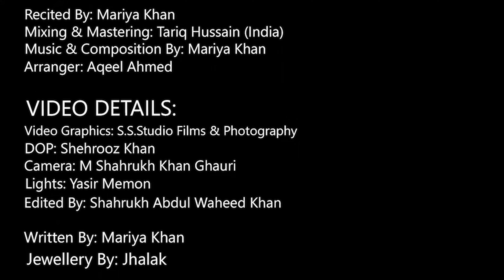Studio One44 Music Productions - Kalam by Mariya Khan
In this soulful kalam, Mariya Khan masterfully intertwines heartfelt lyrics with her melodious voice, crafting a profound spiritual experience that deeply resonates with listeners. Rooted in traditional Sufi poetry, the composition explores themes of love, devotion, and the timeless connection between the Divine and the human soul. Mariy Khan's unique rendition infuses this kalam with a sense of eternity, evoking deep emotion and reflection through each verse. Her poetic expressions and the serene rhythm inspire a profound sense of peace, offering a tranquil escape from the chaos of daily life.

 ⎋ - Welcome to Studio One44
We're thrilled to release our latest song, showcasing our top-notch studio recording facilities based in both Melbourne and Pakistan. At Studio One 44, we're dedicated to crafting high-quality music and supporting talent from all corners of the world. Our studios are fully equipped to provide a professional environment for artists to create, collaborate, and bring their musical visions to life.

Whether you're an established artist or an emerging talent, we welcome singers from around the globe to join us. Our team is passionate about producing unique and memorable music, and we’re always on the lookout for fresh voices to collaborate with.

❏ - Executive Producer:
❏ - Executive Producer:
❏ - Producer:
Dilpreet Marwaha - Melbourne
❏ - D.O.P: Shehrooz Khan - Karachi
❏ - Location: Kashee's - Karachi

❏ - Appriciation to, Mariya Khan! 🌟
Your passionate effort in bringing this colourful kalam to life is truly commendable. Your ability to align the entire team and execute the production with such confidence speaks volumes of your commitment and vision. Thank you for creating something so captivating and meaningful—every detail reflects your dedication and artistry. Congratulations to you and the entire team for this impressive achievement! 👏🎉

Your support means the world to me and is incredibly encouraging. It truly motivates me to work harder and bring even more exciting content your way. I’m grateful to have you all on this journey, and I look forward to sharing more with you soon!

Warm regards,

We thank our proud sponsor, (Melbourne), for their generous support of our song production. Your partnership has been instrumental in bringing this project to life. We truly appreciate your commitment and encouragement.